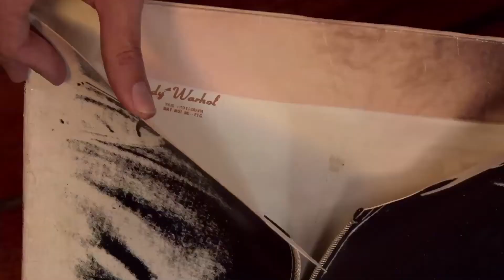Los 5 vinilos de Humberto Junca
Conozca algunas de las joyas en vinilo que colecciona y recomienda Humberto Junca, artista plástico.